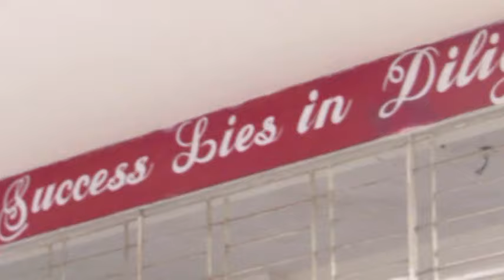Future leaders | Shah Jalal house | Mcsk